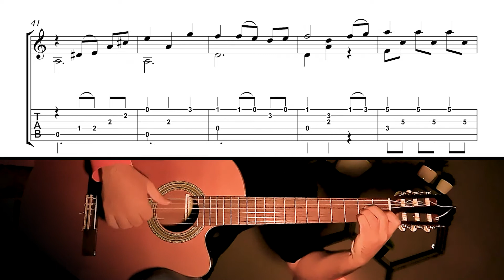School of Love | بچه‌های مدرسه والت | Fingerstyle guitar tutorial Sheet & Tab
School of Love, This is The Music of the Ai no Gakko Cuore Monogatari(Japanese: 愛の学校クオレ物語, 'The Story of Cuore, School of Love').
(Classical & Fingerstyle Guitar Tutorial + Sheet & Tab)
You can find my sheets and tabs on this website 🎼Tab ✅👇🏽
►SPOTIFY (You can also find me on all other major music platforms by searching "Mohammad Lameei")
classical guitar - fingerstyle guitar - guitar tabs - how to play classical guitar - fingerstyle guitar tabs - free guitar sheets - classical guitar free pdf - guitar Lessons - guitar tutorials  anime soundtrack